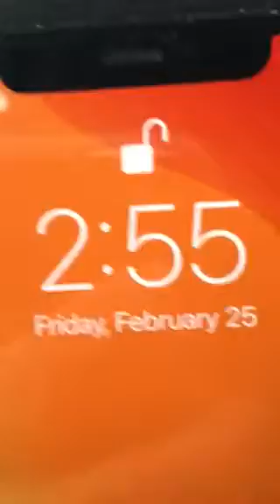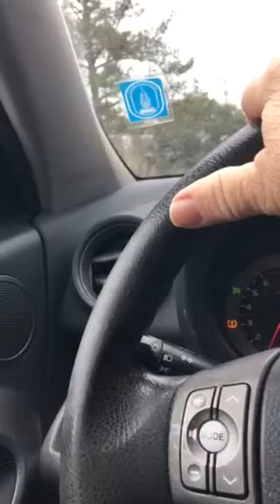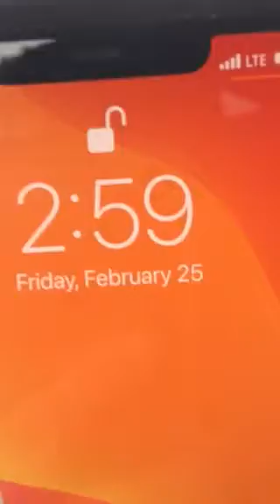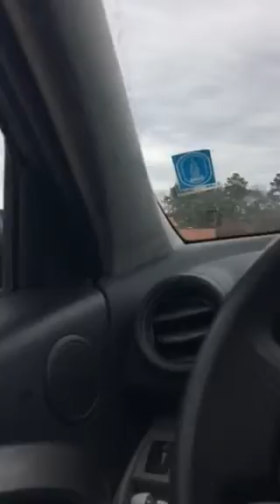3 pm February 25 2022 nepoleon